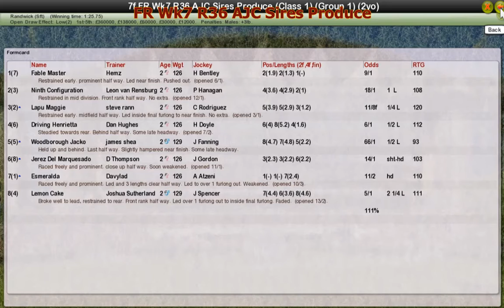FR Wk7 R36 AJC Sires Produce